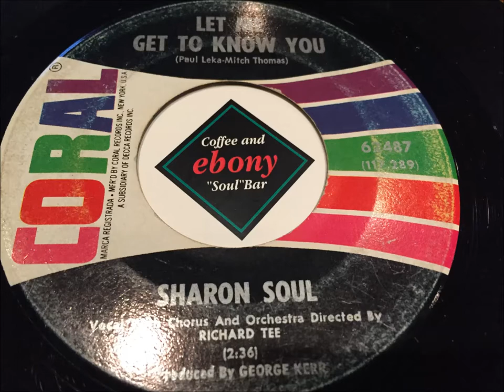SHARON SOUL LET ME GET TO KNOW YOU